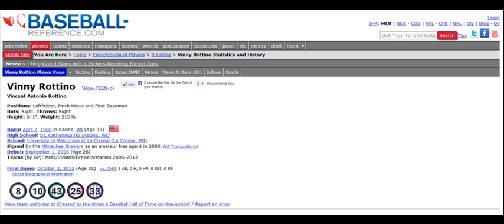MyKBO Heard This....Nexen Heroes Edition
MyKBO heard that the Nexen Heroes have signed Vinny Rottino.

For more information about the Korea Baseball Organization, please check out or follow @MyKBO on Twitter.